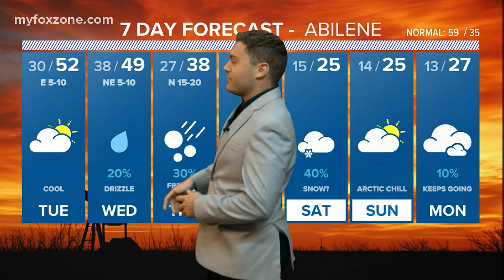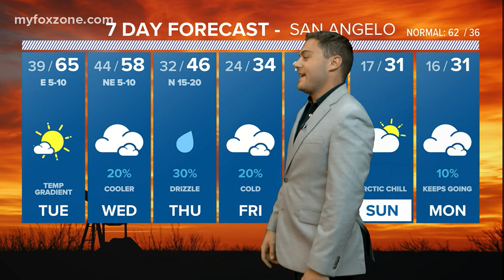'Large temperature variant the next few days with a stationary front, cold weather settles in late-w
Temperatures will vary greatly between the north and the south the next two days. Everyone turns cold late-week. Meteorologist Joe DeCarlo has your forecast.